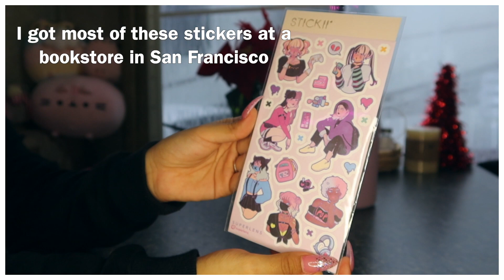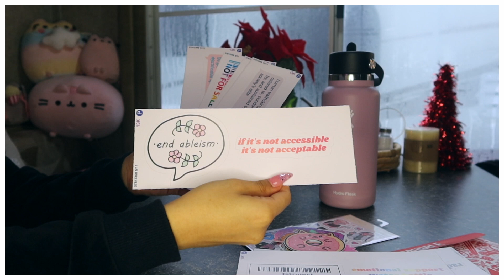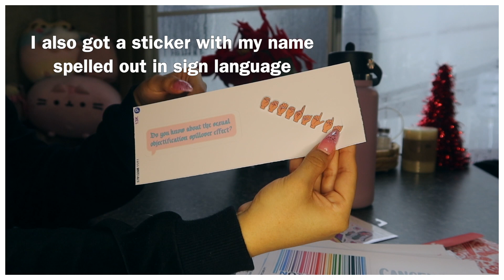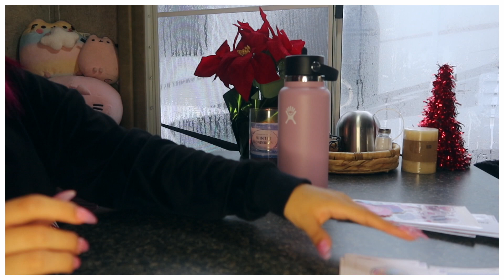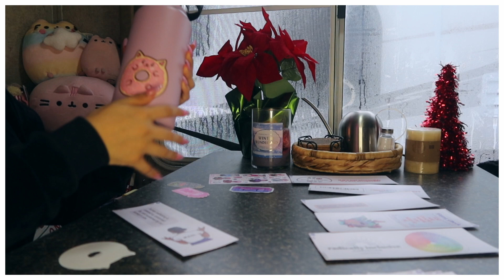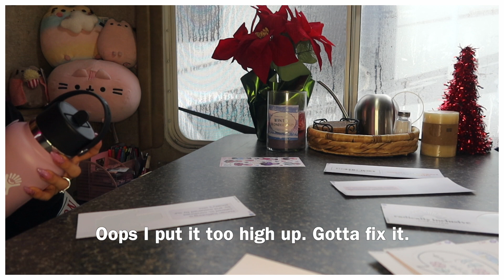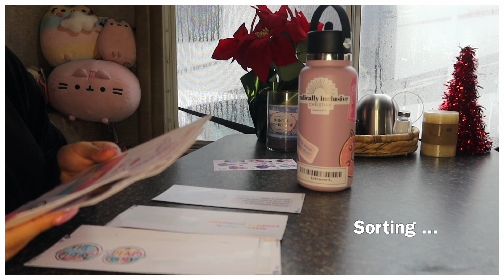Watch Me Decorate My Hydroflask | Sticker Collection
Link to one like mine: